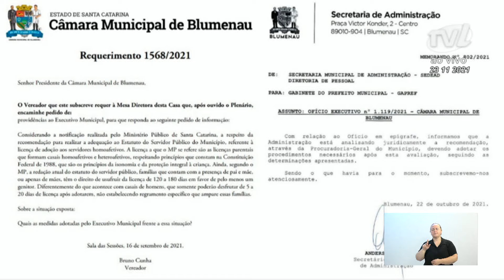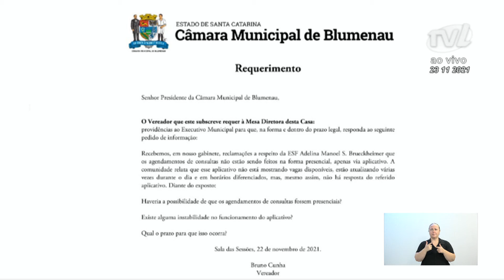Pronunciamento Vereador Bruno Cunha - 23/11/2021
O Bruno Cunha (Cidadania) criticou a atitude da Prefeitura, que está excluindo um grupo de vereadores de reuniões e de projetos importantes para a cidade. Ressaltou que uma audiência pública para discutir a transferência do AG do Badenfurt foi marcada para o dia 2 de dezembro na Câmara, após aprovação de requerimento de autoria dele. Esclareceu que a iniciativa surgiu da comunidade, que teve sua solicitação de diálogo negada pelo prefeito. Disse que aguarda que o Executivo agora venha dar as explicações à comunidade. Comentou sobre a cartilha de proteção animal elaborada por alunos da Unisociesc, que haviam lhe procurado para discutir o projeto.  Disse que vai levar como sugestão que a cartilha e a questão animal sejam levadas para dentro da rede municipal de educação. Comentou sobre o próximo mutirão de castração animal, que acontecerá em dezembro. Comentou sobre o requerimento que encaminhou questionando a prefeitura sobre os direitos dos casais homoafetivos dentro do serviço público. Disse que a comunidade da Velha Central não está conseguindo agendar as consultas para o ESF Adelina Manoel S. Brueckheimer pelo aplicativo, porque o mesmo não está funcionando. Pediu que a prefeitura apresente uma solução rápida para o problema, que impede a marcação de consulta.